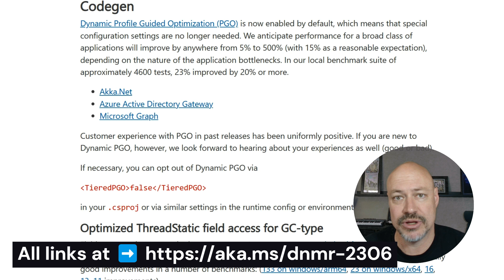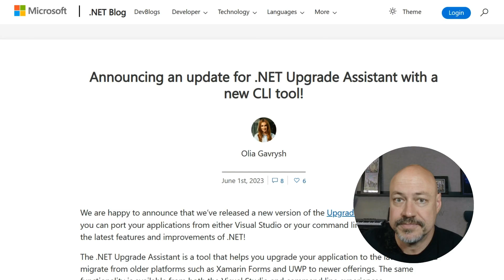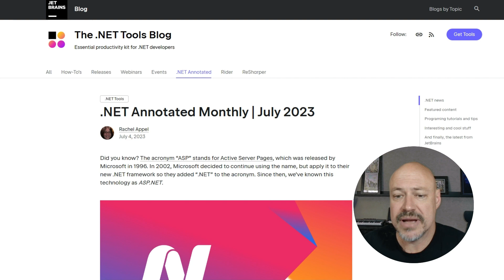.NET Monthly Roundup - June 2023 - .NET 8 Preview 5, Visual Studio News, and more!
📆Welcome to our June .NET Monthly Roundup with Jon Galloway! In just 3 minutes, Jon breaks down the latest news from the month of June 2023 that .NET developers need to know.

➡️Visual Studio 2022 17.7 Preview 2 is here!
➡️Announcing an update for .NET Upgrade Assistant with a new CLI tool!

Chapters
00:00 Intro
00:18 .NET 8 Preview 5
00:55 Visual Studio and Tools
01:55 Community resources and events